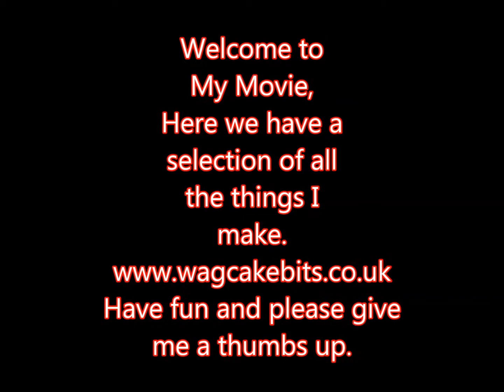Cake toppers, stamps, moulds, stencils, icing sheets, and more!